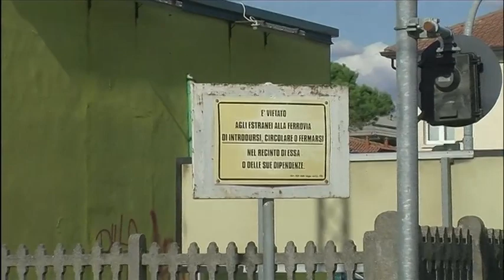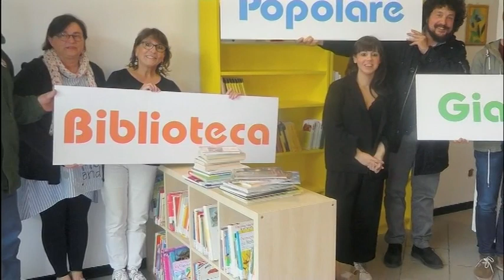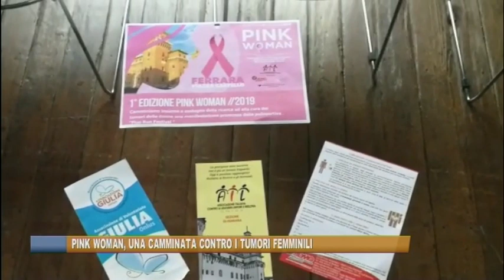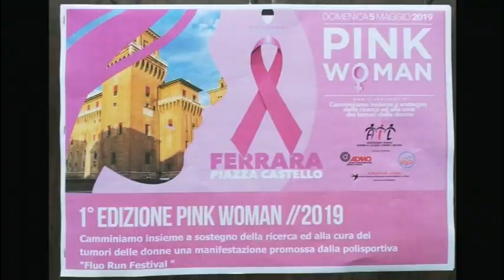Ferrara - Telegiornale del 3 maggio 2019 - Edizione delle 19.30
Tv Giornale di Telestense, edizione delle ore 19.30 del 3 maggio 2019